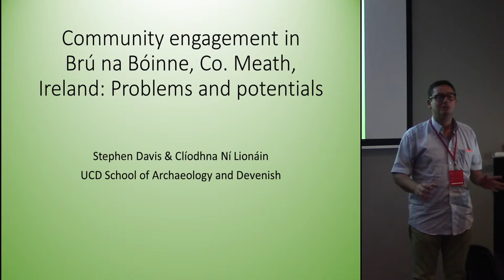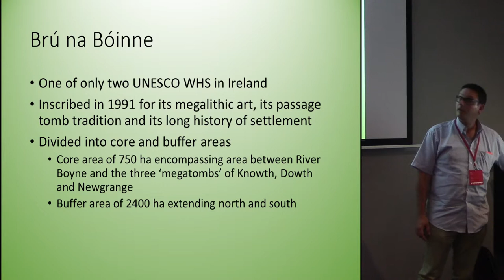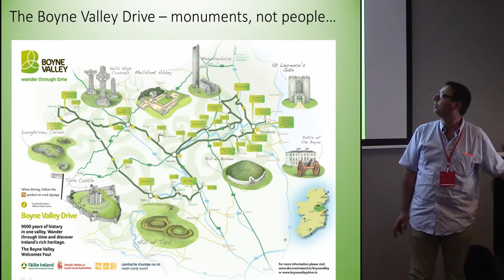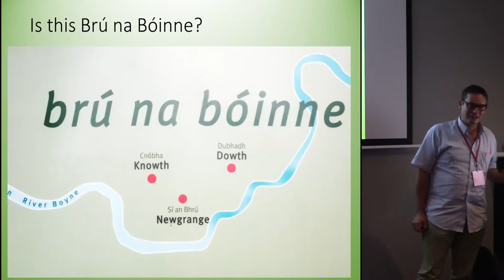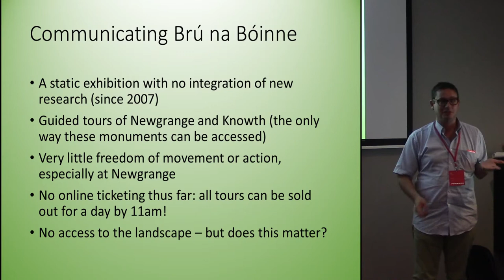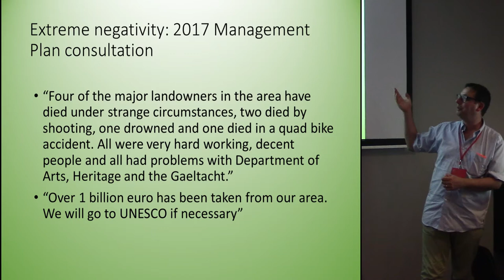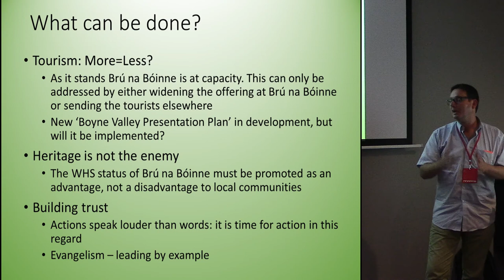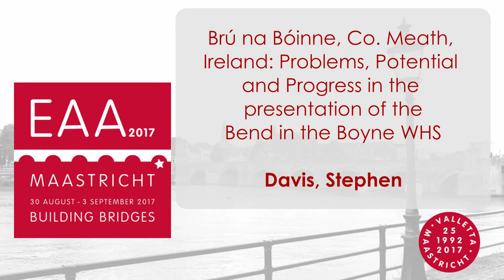Brú Na Bóinne, Co. Meath, Ireland: problems, potential and progress in the bend in the Boyne whs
The Archaeological Ensemble of the Bend in the Boyne, also known as Brú an Bóinne, is one of only two WHS in Ireland and represents one of Europe's most significant prehistoric landscapes. It is also one of only three WHS to have invested in a dedicated Research Framework and represents a key tourist attraction within the Irish offering, a jewel in the crown of 'Ireland's Ancient East'. However, community engagement in Brú na Bóinne has historically offered a significant challenge, with perceptions of the World Heritage designation sometimes being less than favourable. This paper will outline and discuss these issues, and specifically consider how we might move away from communicating Brú na Bóinne for a tourist audience and provide it with both relevance and currency within a living, agricultural landscape.

Author: Dr Davis, Stephen - University College Dublin (Presenting author)
Co-Author: Dr Ní Lionáin, Clíodhna - Devenish